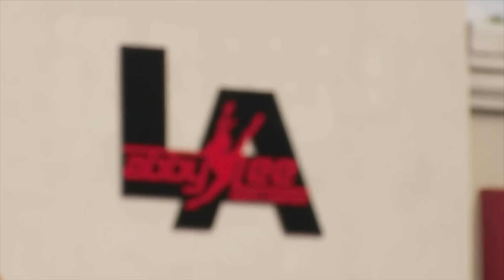“What’s With the Hair?!” ALDC’S WILDEST HAIR MOMENTS - Dance Moms (Flashback Compilation) | Lifetime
Take a look back at the most dramatic ALDC hair moments in this Dance Moms flashback compilation.